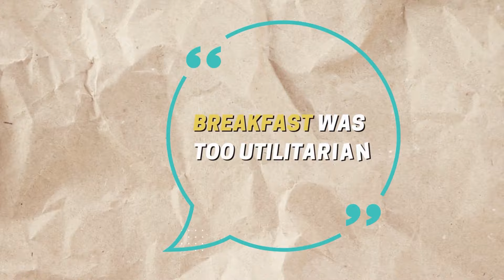Uncovering the Secret Brunch Spots of DC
Uncovering the Secret Brunch Spots of DC. In this episode The DAPO Group (A.D & Amanda) Indulge in a sensational brunch adventure at Eat's Place, DC's renowned food incubator. Join us as we explore Chef Shaleefa's Kitchen and savor the mouthwatering creations of talented restaurant entrepreneurs. From "henny" French toast to shrimp and grits, every bite is a flavorful journey. Discover why Eat's Place is the go-to brunch spot in the nation's capital. Get ready to tantalize your taste buds – watch now!

00:00 Video Start
01:16 Eat's Place
02:20 Fruit + Shaleefa's sweet herb
03:22 History of Brunch
06:32 Not so traditional Shrimp & Grits
04:50 Grilled Asparagus & Breakfast potatoes
11:01 Thai Salmon Bites
10:02 Georgia Ave Real Estate
12:31 Chocolate "Henny" French Toast
13:46 Bonus: Waffles!
14:13 What is "The itis"?
14:29 Closing Notes

The DAPO Group is a licensed real estate agent with Keller Williams Capital Properties, serving the D.C, Maryland, & Northern Virginia area.